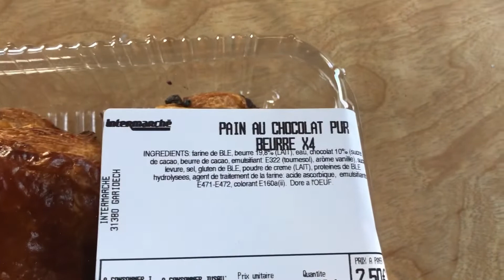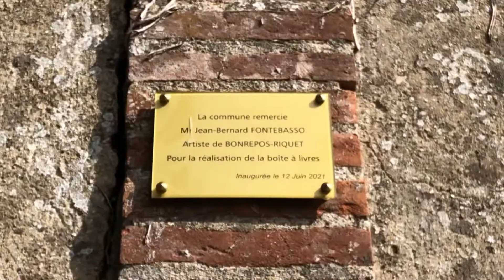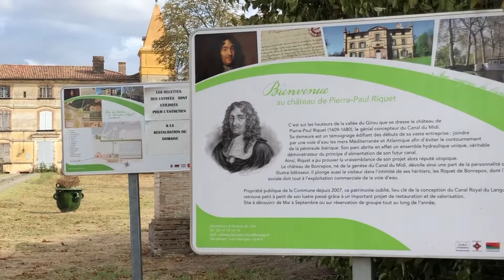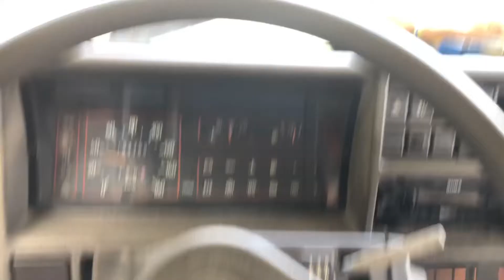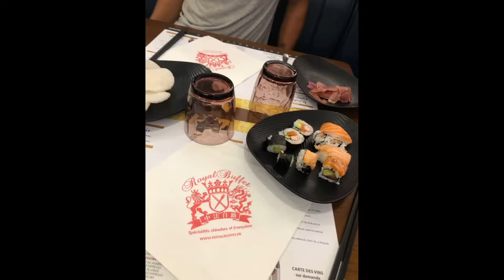Découverte d’un spot incroyable • vlog 4